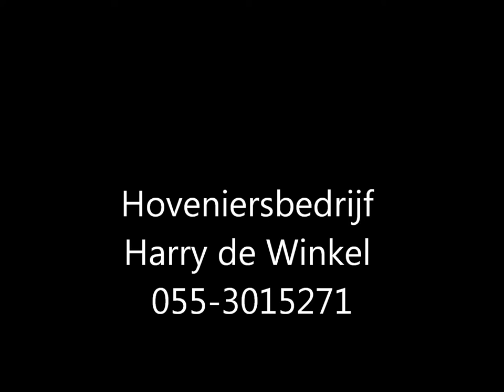hoveniersbedrijf Harry de Winkel uit Gelderland om zagen kappen boom of na stormschade klimtechniek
Hoveniersbedrijf Harry de Winkel ook voor het kappen van uw boom kunt u bij ons terecht. Voor spoed ivm stormschade belt u 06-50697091. Wij hebben ruime ervaring met het zagen van bomen het versnipperen van takhout en het kloven van hout. Voor meer informatie belt u naar 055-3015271